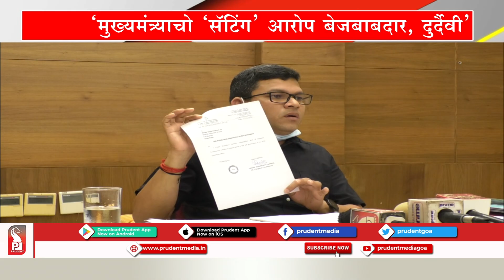SANGUEM MLA PRASAD GAONKAR WITHDRAWS SUPPORT TO CM PRAMOD SAWANT LED BJP GOVT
Sanguem MLA Prasad Gaonkar has withdrawn support to the Dr. Pramod Sawant led BJP Government.

”I am withdrawing support to this CM Sawant led BJP government, will submit the letter to Governor Bhagat Singh Khoshyari now,” Gaonkar said

Gaonkar has slammed CM Pramod Sawant for his 'setting' remarks stating that CM should produce evidence of alleged land deal by him, 'statements made by CM are unfortunate and baseless,' he added